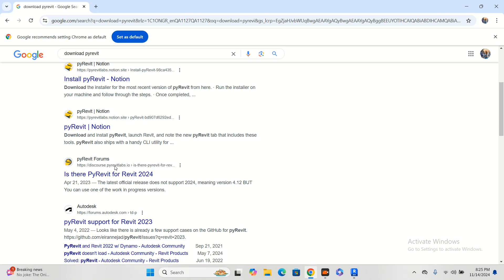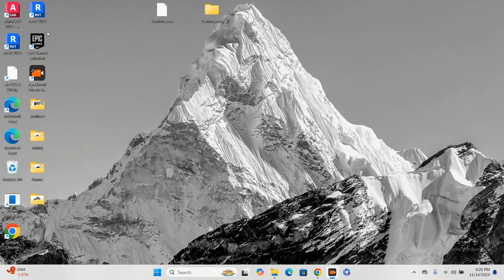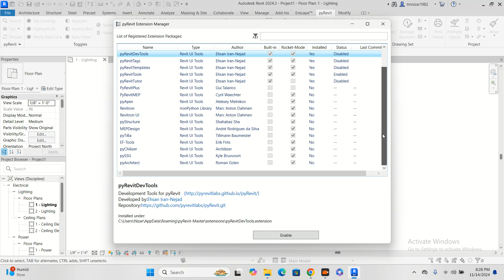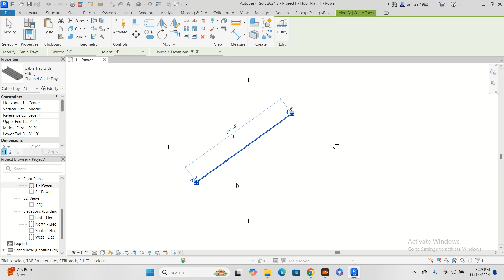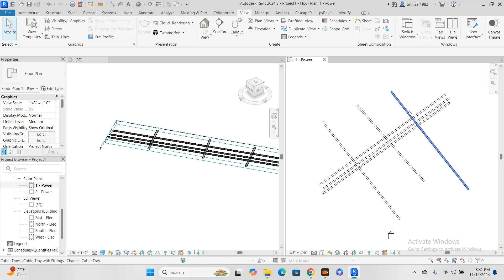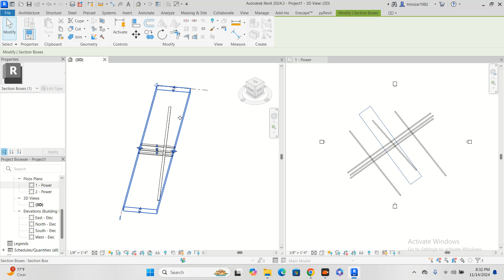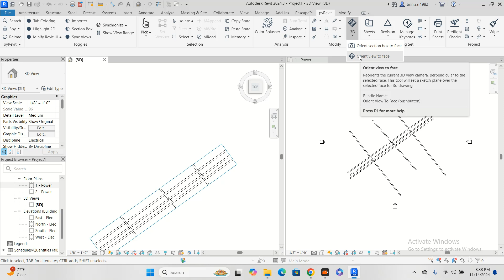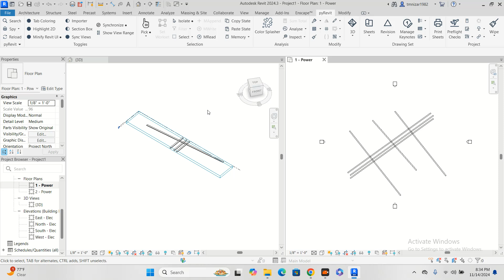Pyrevit With Revit - Orient Section Box or Angle Section Box - 001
Solutions for all kinds of Architectural Drafting, MEP Drafting, Interior Designing, Exterior Designing, BIM Modeling, 3D Visualizing.